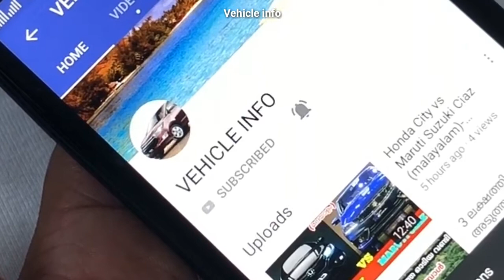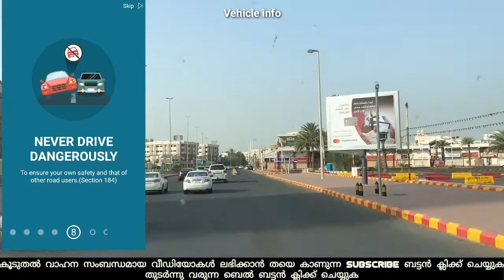Are you a driver..? You should know these 10 Rules (malayalam)- Vehicle info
Are you a driver..?
You should know these 10 Rules (malayalam)- Vehicle info